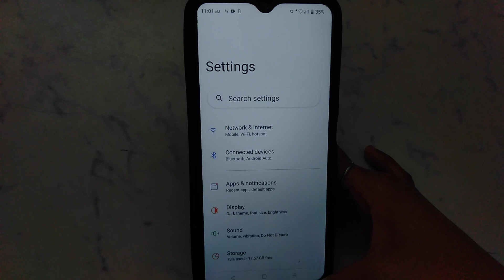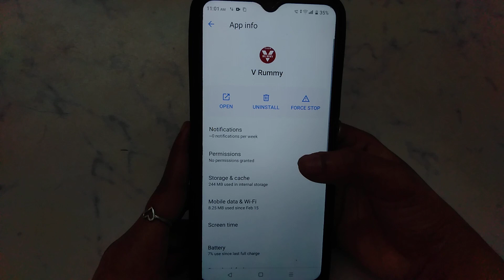How to fix app not working problem solve in VRummy | app open problem Kaise hataye